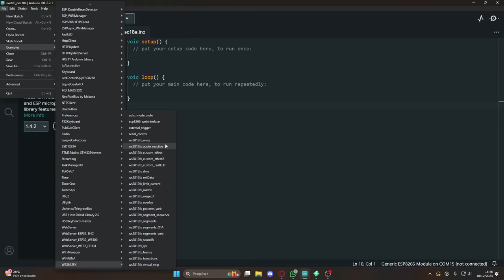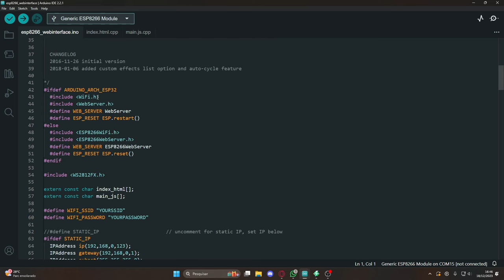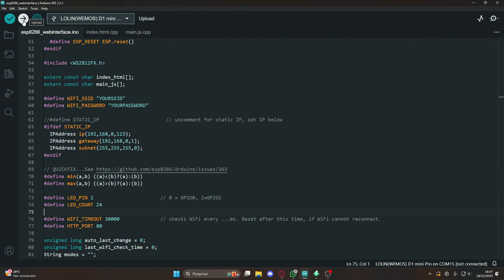LEDS NO SETUP COM ESP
Venha montar esses leds no seu SETUP também

Materiais:
Fita Led RGB endereçável ws2812
Gravador ESP01